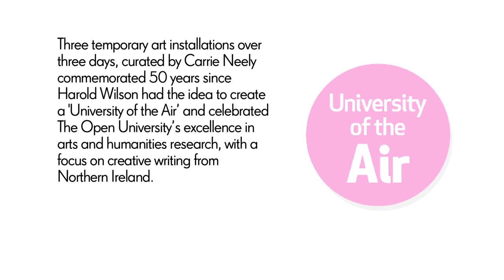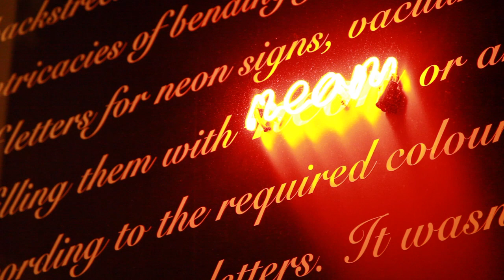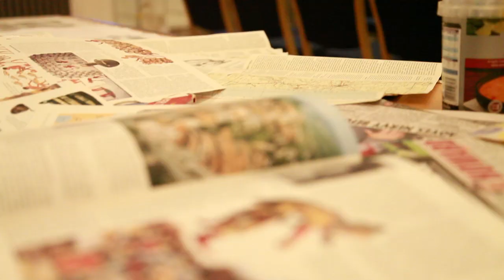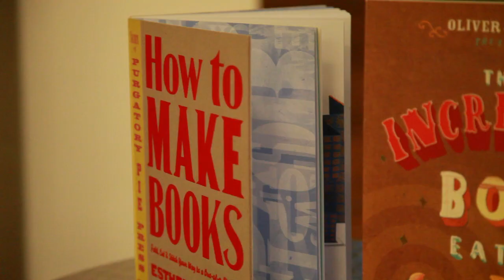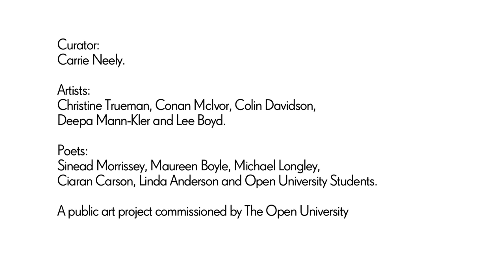University of the Air at the OU in Northern Ireland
John D'Arcy, National Director of the OU in Northern Ireland talks about University of the Air, a public art project commissioned to celebrate OU research.

Three temporary art installations over three days, curated by artist Carrie Neely, commemorated 50 years since Harold Wilson had the idea to celebrate a 'University of the Air' and celebrated the OU's excellence in arts and humanities research, with a focus on creative writing from Northern Ireland.